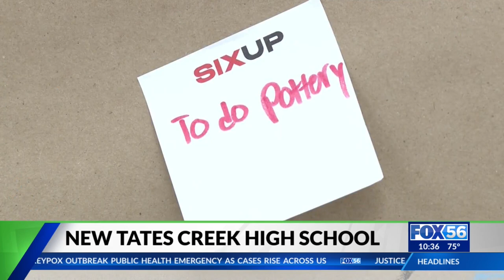Students headed back to school to new Tates Creek High School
This year students will be attending a new school in Tates Creek.